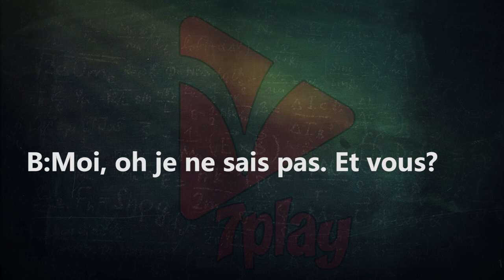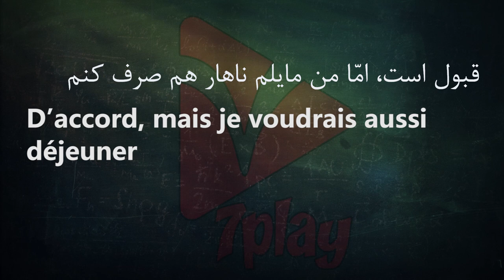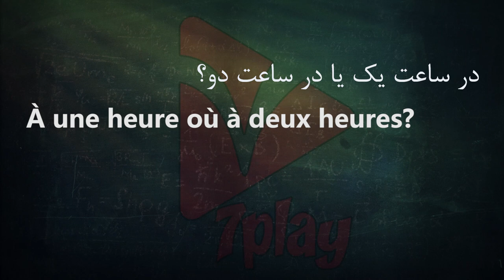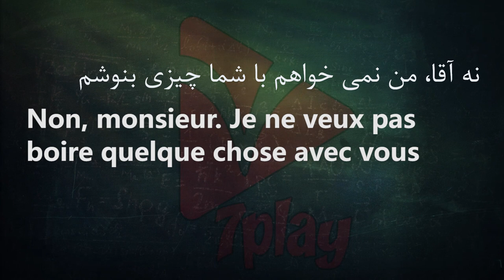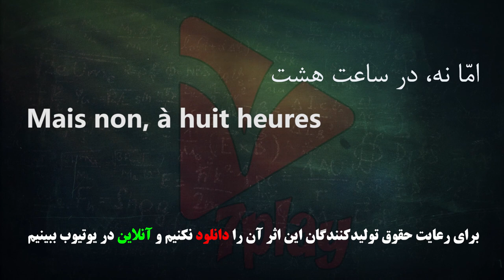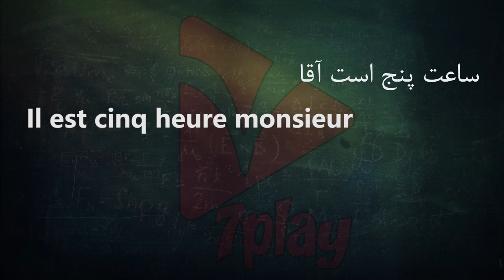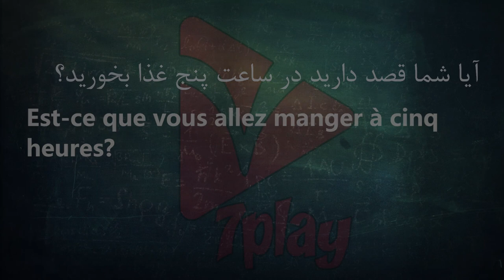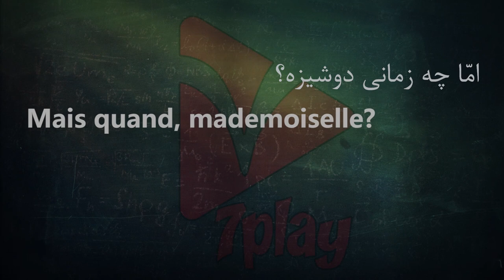درس ۵ || آموزش زبان فرانسه در ۵۰ روز || مکالمه - تلفظ - گرامر و واژگان || 7playlanguages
یادگیری هر زبان جدید دنیای جدیدی برای شما به ارمغان می آید.

بدون شک زبان فرانسه یکی از محبوب ترین زبان های جهان است. آیا می دانید که زبان فرانسه، زبان رسمی صلیب سرخ بین المللی و همچنین یکی از دو زبان رسمی در بازی های المپیک است؟ در حقیقت زبان فرانسه یکی از زبان های رسمی U.N و همچنین زبان اصلی در دنیای کسب و کار و فناوری جهان است.

تعجب آور نیست! که چرا مدارس آمریکایی به سمت ارائه دوره های آموزش و تدریس زبان فرانسه برای تمام دانش آموزان در همه سنین حرکت کرده اند. این ایده بدی نیست، اگر شما فکر می کنید که ایده بدی است، در این مطلب 7 دلیل برای یادگیری زبان فرانسه وجود دارد که ممکن است عقیده شما را تغییر دهد، بعد از خواندن این دلایل باور شما این است که باید قطعا زبان فرانسه را یاد بگیرید.

یادگیری زبان دوم لازم است
اگر به غیر از زبان مادری خود زبان دیگری را یاد ندارید، باید به طور جدی زبان دیگری (مانند زبان فرانسه) را یاد بگیرید. در دنیای مدرن به دلیل افزایش ارتباطات و تفاوت های بین المللی بسیار مهم است که افراد به دلایل شخصی و حرفه ای بیشتر از یک زبان را یاد بگیرند.

زبان فرانسه زبانی آسان است.
باور داشته باشید یا نه، به هر حال یادگیری زبان فرانسه، به ویژه برای افراد زبان انگلیسی به همان اندازه یادگیری زبان انگلیسی، آسان است. احتمالا دلیل یادگیری آسان زبان فرانسه این است، که زبان انگلیسی از فرانسه (و ترکیبی از زبان های اروپایی دیگر) مشتق شده است. زبان فرانسه علاوه بر این که الفبای مشابه زبان انگلیسی دارد، بعضی از کلمات آن از ریشه کلمات انگلیسی منشاء گرفته است

در ۵ قاره به زبان فرانسوی صحبت می شود
طبق آمار ویکی پدیا در سال ۲۰۱۵ زبان فرانسه زبان مادری  79 میلیون نفر و زبان ۳۷۰ میلیون سخنران دیگر است. اختلاف این دو عدد نشان می دهد که چگونه افراد غیر بومی زیادی زبان فرانسه را به خوبی یاد گرفته اند و بسیار واضح و شفاف صحبت می کنند.

یادگیری زبان فرانسه باعث یادگیری سریع و آسان زبان اسپانیایی می شود
زبان اسپانیایی در لیست فهرست گسترده ترین زبان های گفتاری جهان قرار دارد، به همین دلیل یادگیری این زبان بسیار ضروری می باشد (مخصوصا در آمریکا). زبان فرانسه و زبان اسپانیایی به علت این که از نسل لاتین هستند شباهت بسیاری به هم دارند. بنابراین به علت شباهتی که این دو زبان به یکدیگر دارند یادگیری هر یک از آنها به یادگیری دیگری بسیار کمک می کند.

یادگیری زبان فرانسه برای کسانی که قصد سفر به فرانسه را دارند لازم است
کشور فرانسه سالانه پذیرای بیش از ۷/۸۴ میلیون گردشگر است،  به همین دلیل به عنوان یکی از محبوب ترین و پرطرفدارترین مقاصد توریستی جهان شناخته شده است. فرهنگ غنی، تاریخی و واقعیت های جذاب آن می تواند همه افراد را سوپرایز کند. سفر به پاریس پایتخت فرانسه رویای بسیاری از مسافران و گردشگران جهان می باشد. آیا کسی هست که بازدید موزه لوور، نتردام و یا برج ایفل را دوست نداشته باشد؟! یادگیری زبان فرانسه سفر به این کشور را بسیار لذت بخش خواهد کرد.

یادگری زبان فرانسه باعث می شود هنگامی که در کانادا هستید لذت ببرید
کانادا به علت استعمار زود هنگام در قرن های ۱۷ و ۱۸ به شدت تحت تاثیر فرانسه قرار گرفته است. در واقع ۲۲ درصد از جمعیت کانادا، فرانسوی هستند. حتی برخی از شهرهای کانادا مانند کبک (Quebec) به طور کامل تحت سلطه و حکم فرمایی فرانسه هستند. اگر برای سفر به جنوب شرقی کانادا برنامه ریزی کرده اید یادگیری زبان فرانسه ارتباط شما را بسیار آسان می کند.

زبان فرانسه در روابط بین المللی مورد استفاده می باشد
زبان فرانسه، زبان رسمی شرکت های بین المللی مانند U.N، یونسکو، المپیک، ناتو و صلیب سرخ است. اگر علاقه مند به داشتن شغل یا حرفه ای در هر یک از سازمان های بین المللی هستید، زبان فرانسه به شما در این راه بسیار کمک خواهد کرد.